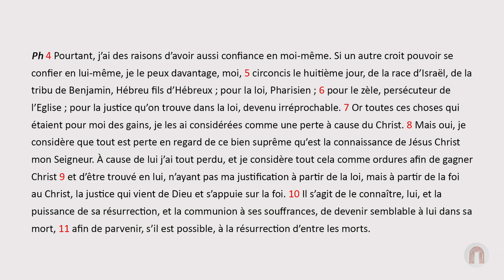Épisode 1 : Saül